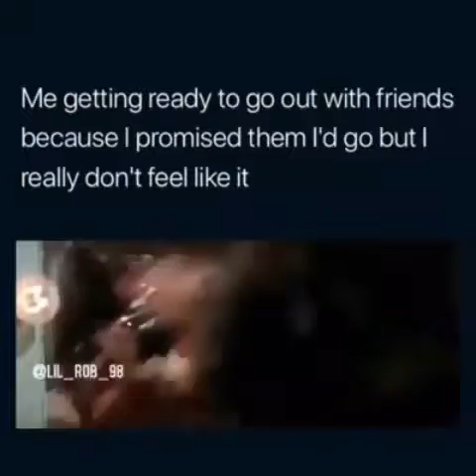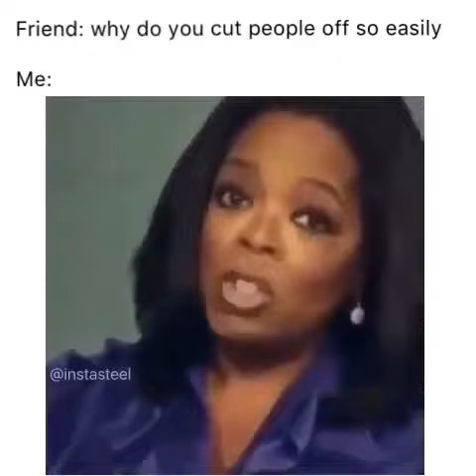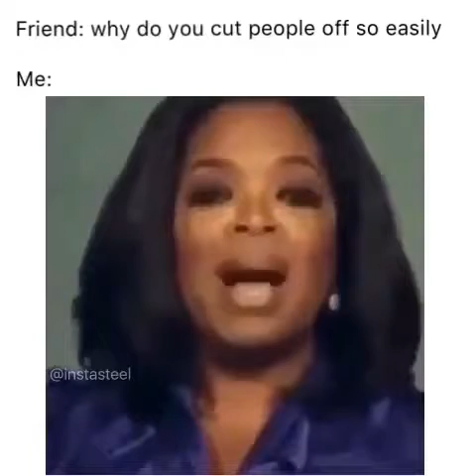Fun and Relatable video's to watch during quarantine